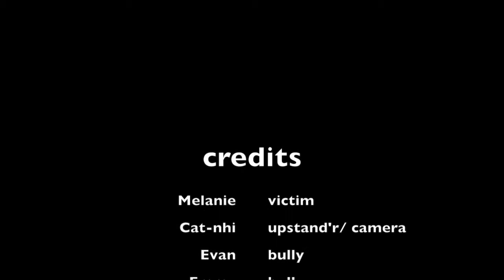Anti Bullying a la Shakespeare